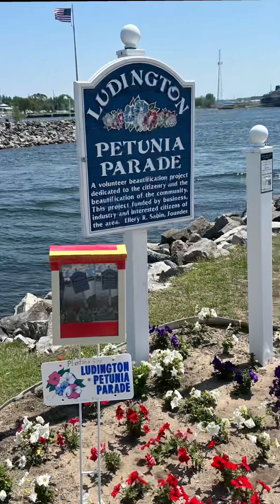Ludington 2023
Fun times at Hamlin Lake, Old Hamlin Restaurant, Todd and Brad Reed Photography, The Pier and Stearns Beach